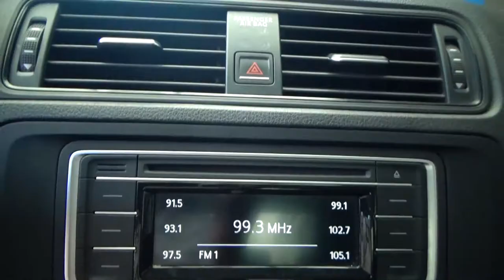Volkswagen / Jetta / 2017 - 3040